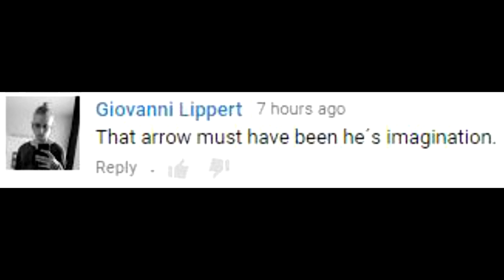Your Comments Taken Out of Context #2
Thank you to:
Giovanni Lippert
GrayKyurem
mistle26
Thomas Pease